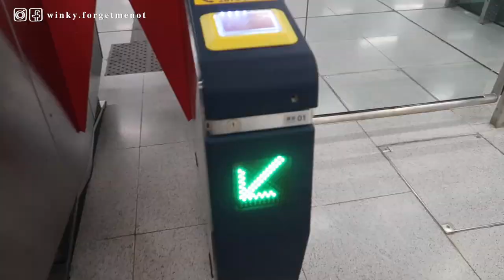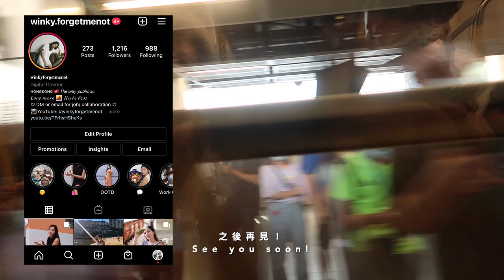[mini vlog] 一個人去九龍城的cafe/獨處時間☕️aesthetic vlog, cute cafe in hk,a chill day with me✨|winkyforgetmenot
vlog | winkyforgetmenot
一個人都可以盡興〜享受獨處的時光〜
❥ ᴘʀᴇᴠɪᴏᴜꜱ ᴠɪᴅᴇᴏ
▸ 一天吃什麼? 星期五就是要放縱一下🥳what I eat in a day aka eat-what-I-want diet

希望大家會喜歡這個影片〜 記得留言、讚好、分享、訂閱和開啟訂閱通知功能喔〜
那麼下次有新影片就能立即知道❤︎
*注意: 不是贊助影片喔*